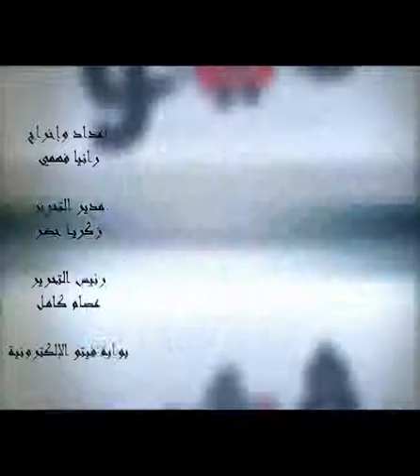"التطعيم" أفضل وسائل الوقاية من سرطان "عنق الرحم"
نصف مليون سيده على مستوى العالم معرضة للإصابة ب"سرطان عنق الرحم" ذلك الشبح الذي لم تعد فتاة أو سيده تأمن على نفسها من الإصابة به، خاصة وقد أثبتت الدراسات العلمية أنه يحتل المركز الثاني انتشارا بعد سرطان الثدي، ليكون السبب في وفاة 230 ألف سيدة حول العالم.